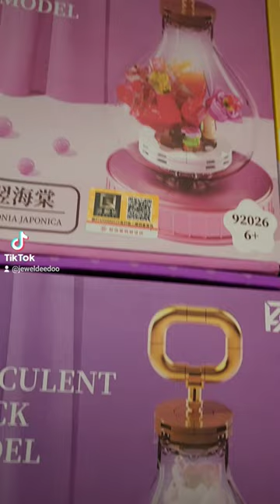flego flowers shorts fakelego